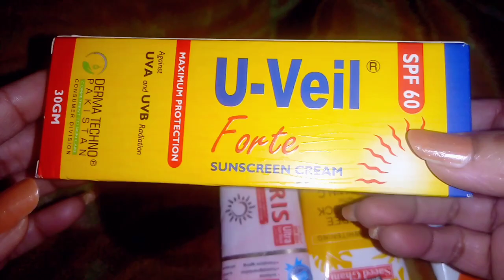watch this before you buy sunblock | review on different sunblock | sam butt reviews